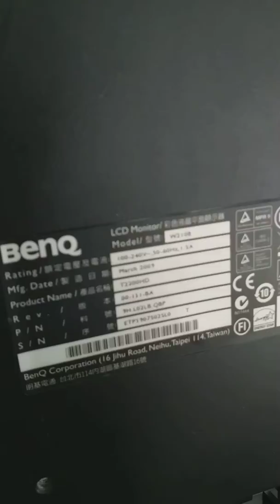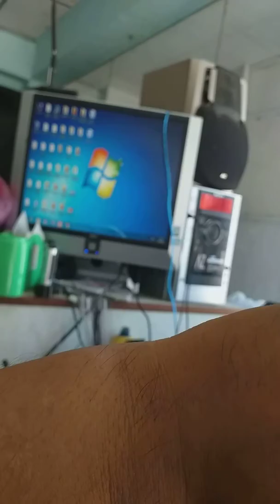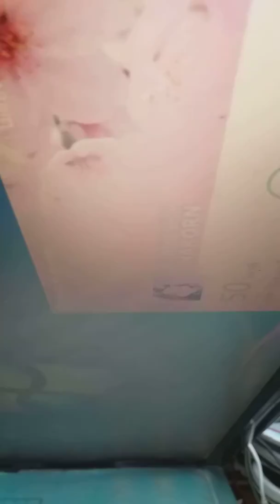ร้านนคร อิเล็กทรอนิกส์ จอคอมBENQ w2108 เปิดไม่ติด กับ เปิดติดแต่ตัด ic oz9938gn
จอคอมBENQ w2108 เปิดไม่ติด กับ เปิดติดแต่ตัด ic oz9938gn...บอกจุดเสีย..และสามารถมาใช้กับยี่ห้ออื่นๆหลักการคล้ายๆกัน...